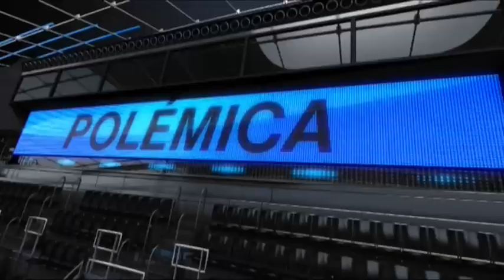2014 02 20 DEPORTES CON R